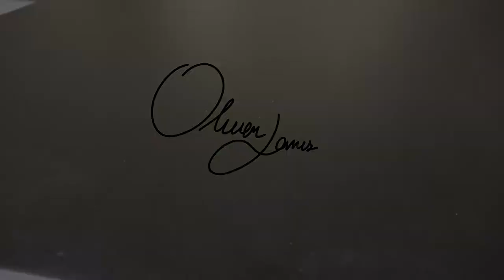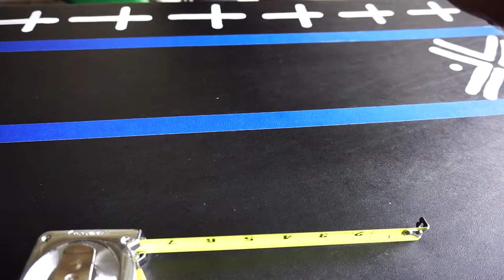African Mud Cloth (Bògòlanfini) - Painted a Card Table - Time Lapse Video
This was shot sometime in the middle of the first round of COVID-19 quarantine... Thank you for all the support and I hope you enjoy the time-lapse video!

Bògòlanfini or bogolan (African Mud Cloth) is a handmade Malian cotton fabric traditionally dyed with fermented mud. The cloth is exported worldwide for use in fashion, fine art, and decoration. The dye technique is associated with several Malian ethnic groups, but the Bambaran version has become best known outside Mali. In the Bambara language, the word bògòlanfini is a composite of bɔgɔ, meaning "earth" or "mud"; lan, meaning "with" or "by means of"; and fini, meaning "cloth." Translated as "mud cloth."

Oliver James does not own the right to any of the music in this video.